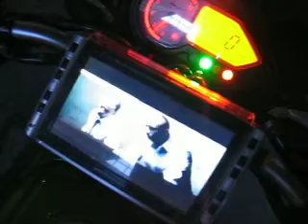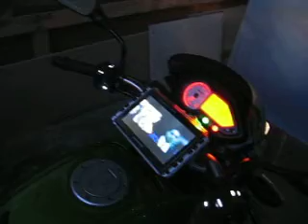Auteco Bajaj pulsar 200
CARLOS FORERO, pulsar modelo 2010 como nueva no se usa por eso se vende en perfecto estado.